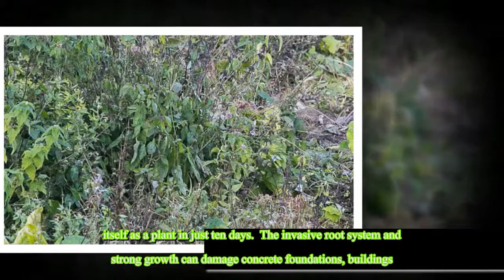Wealthy couple win claim against pensioner, 74, who sold them luxury £500,000 seaside home then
Wealthy couple win claim against pensioner, 74, who sold them luxury £500,000 seaside home then let Japanese knotweed invade their garden from her property next door – knocking £50,000 off their house price